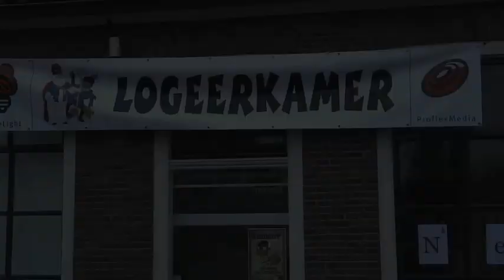Intocht Sinterklaas in Hellendoorn 1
Intocht Sinterklaas in Hellendoorn op 24 november 2012